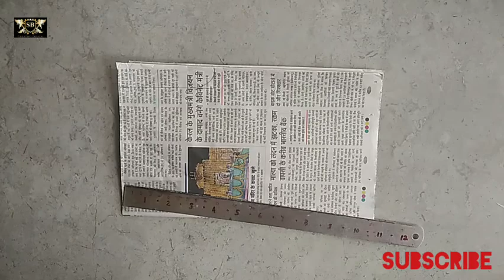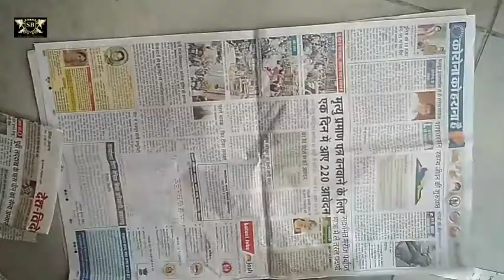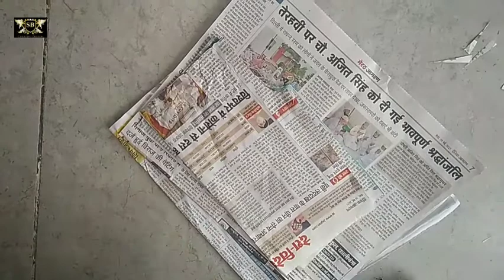Sharara salwaar ki cutting and stitching, how to make sharara salwaar ki cutting and stitching,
sharara salwar ki cutting
gharara salwar ki cutting
gharara salwar ki cutting bataiye
sharara salwar cutting